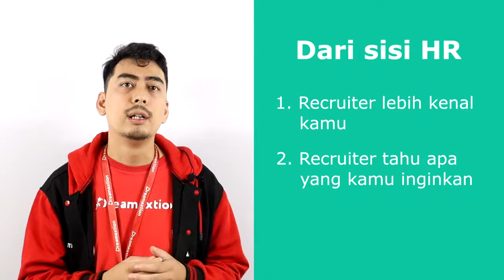What Are Your Aspirations?